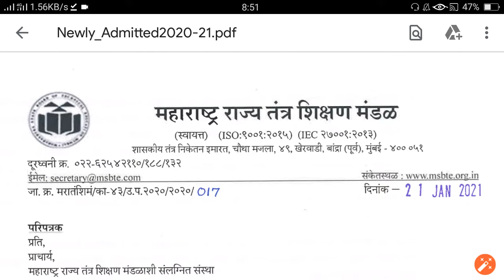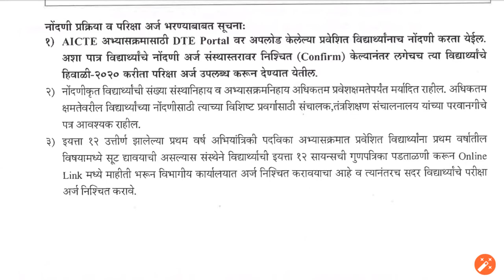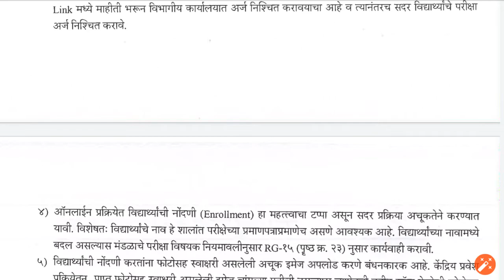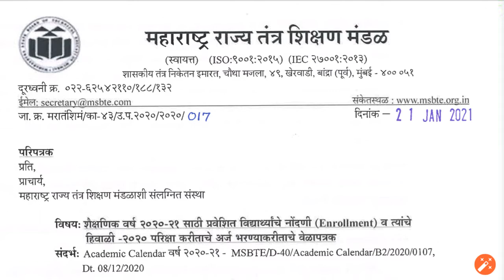MSBTE A.Y. 2020 | Winter Exam Form | Timetable | Enrollment Update